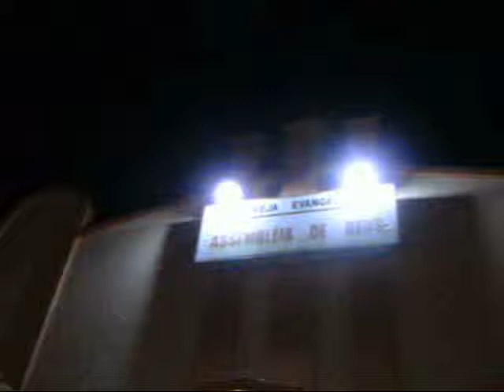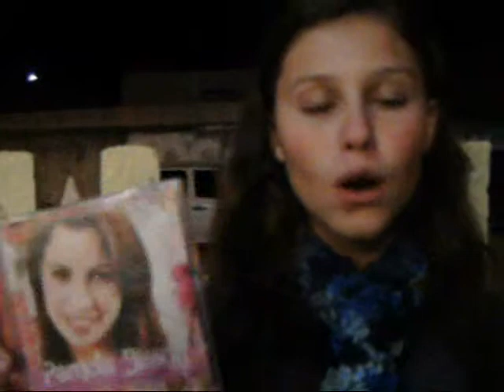Lançamento CD - Pamela Bisson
Dia 28/05/2011 a cidade de Paranaguá foi presenteada com mais um lançamento de sucesso: Pamela Bisson.